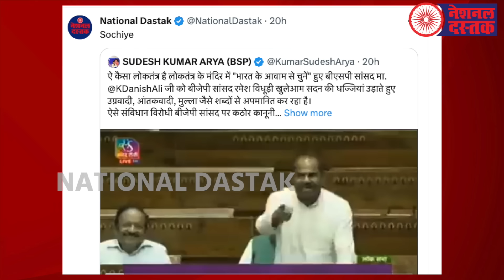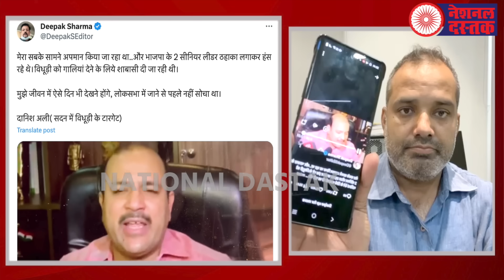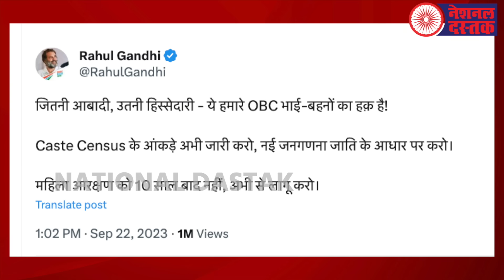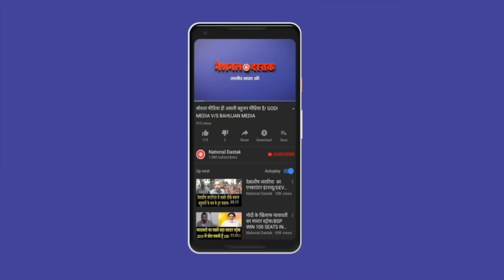सांसद दानिश अली पर शंभू सिंह LIVE/SHAMBHU SINGH ON DANISH ALI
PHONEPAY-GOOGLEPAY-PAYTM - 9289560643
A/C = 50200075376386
IFSC = HDFC0000314
Editor-MANUJ
Camera person-